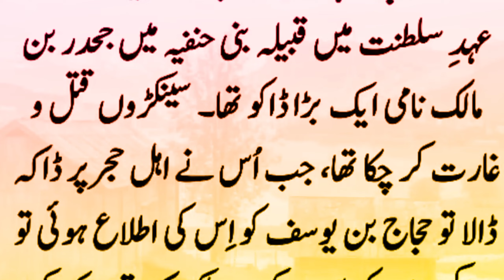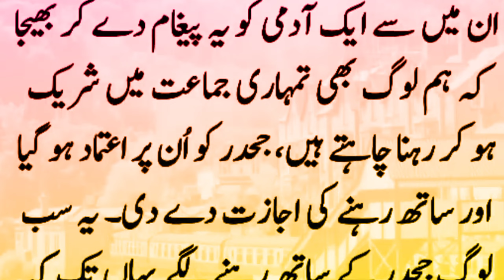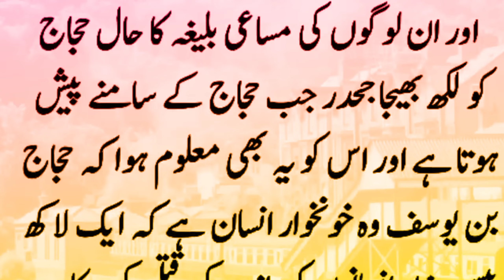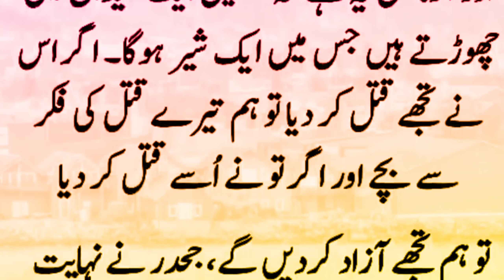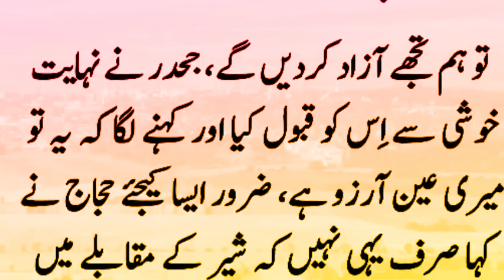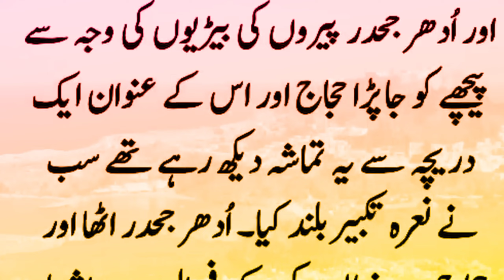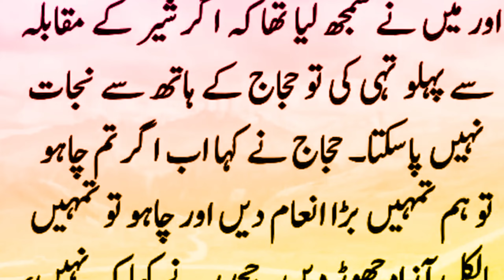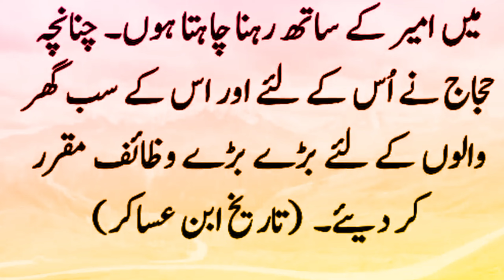Story of Hajaj Bin Yousaf and Bandit | Hajaj Our Dakoo Ka Kissa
Join us on a profound and enlightening journey through the life of Prophet Muhammad (SAW) as we delve into one of the most remarkable events that shaped his extraordinary legacy. In this captivating video, we bring to life the inspiring story of [Event Name], a pivotal moment that embodies the wisdom, compassion, and unwavering faith of the beloved Prophet.